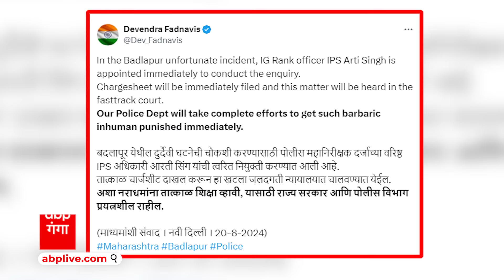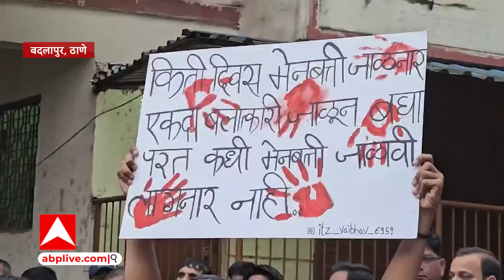Thane Badlapur Protest: बच्चियों से उत्पीड़न पर बदलापुर में भयंकर बवाल, पुलिस को भागना पड़ा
स्कूल के बाहर इतनी भीड़ इकट्ठा हुई... जिसे संभलना पुलिस के बूते की बात भी नहीं रही... जहां तक नजर उठाएंगे... लोगों की भीड़ ही नजर आएगी... ये वो अभिभावक हैं... जिनके बच्चे-बच्चियां बदलापुर के इस नामी स्कूल में पढ़ते हैं

अब जरा रेलवे ट्रैक की तस्वीर देख लीजिए... पूरे रेलवे ट्रैक पर प्रदर्शन कर रहे लोगों ने कब्जा जमा रखा है... इसकी वजह से लोकल ट्रेन की आवाजाही पर असर पड़ा है... प्रदर्शनकारी रेल रोको आंदोलन कर रहे हैं... जिससे लोकल ट्रेनों में सफर कर रहे लोगों को परेशानी का सामना करना पड़ रहा है